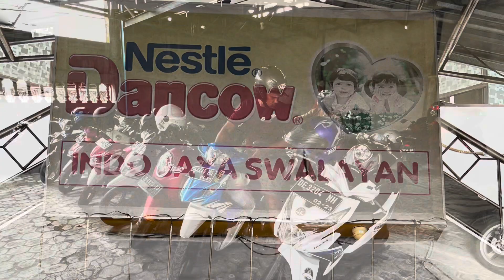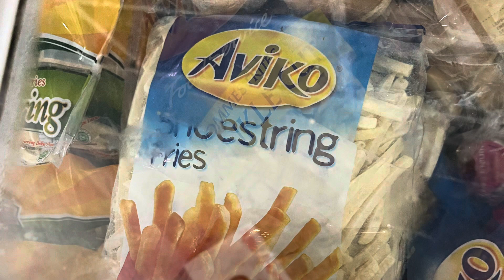MBM / Een regenbui in Pasar Mardika-Ambon-Maluku (2022)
Marco ( van der Vorst - Tupamahu uit Ambon ) en ik komen op pasar Mardika Ambon in een regenbui terecht, we moeten schuilen bij een kleine pondok, bij een lieve tante waar we koffie drinken onder haar tentje maar al gauw moeten we verder binnen schuilen want het begint steeds harder te regenen. We zitten gezellig bij haar op grond in het winkeltje maar dan komt de regen ook langs de wanden naar binnen en worden de emmertjes in de hoeken gezet, de pannetjes stromen over en loopt het water langs alles en ook langs electriciteit naar binnen 🙈🙃het regent zo hard dat we elkaar bijna niet meer kunnen verstaan 😳😩maar alles gaat goed gelukkig , zo’n regenbui is normaal in Maluku en gaan Marco (Ambon) en ik verder met boodschappen doen.

Opnames zijn gemaakt op het eiland Ambon
eind 2022

Ik vond dit een leuke situatie om jullie te laten meekijken hoe je opeens in zo’n buitje terecht komt en dan geen kant meer op kan maar ook hoe vervelend en gevaarlijk het soms voor de mensen daar kan zijn alhoewel zij zich zoals je ziet op het filmpje zich niet echt druk maken en nemen het gewoon zoals het is .